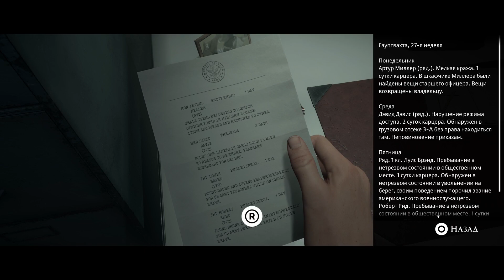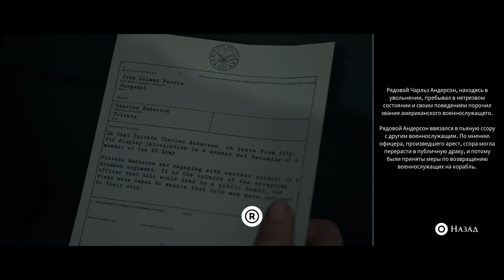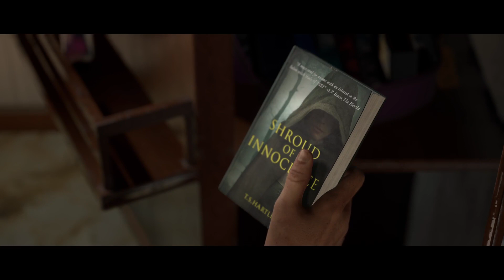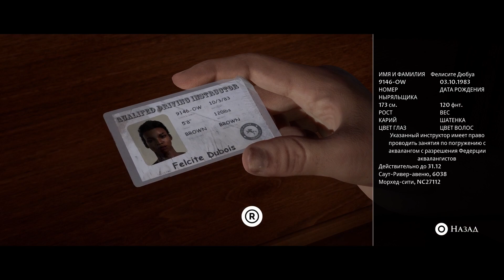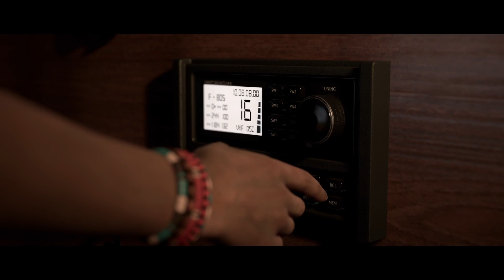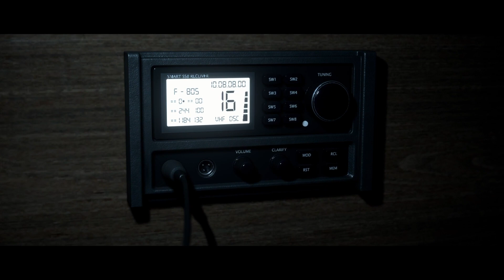The Dark Pictures Anthology: Man of Medan # 1